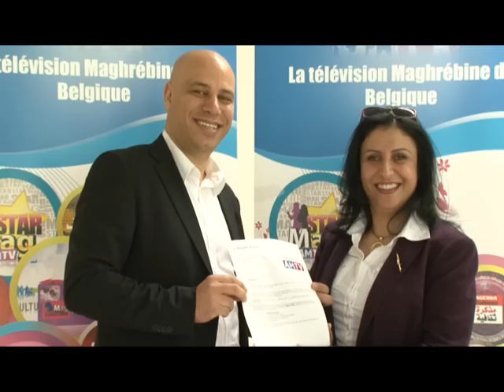AMTV-Salam la famille 4(Tour&Taxi).mpg